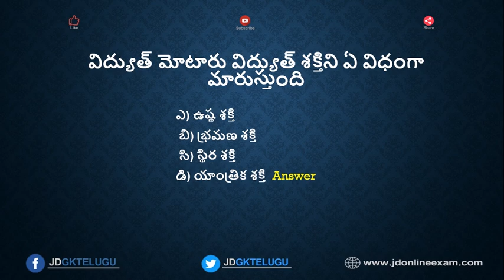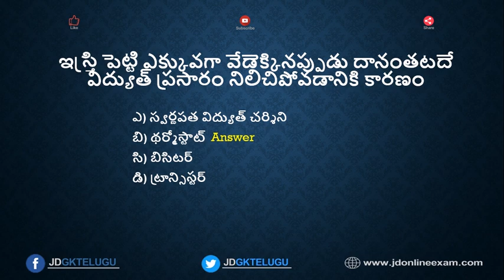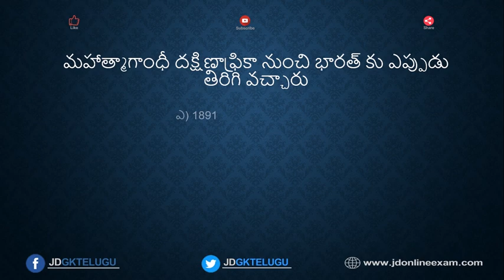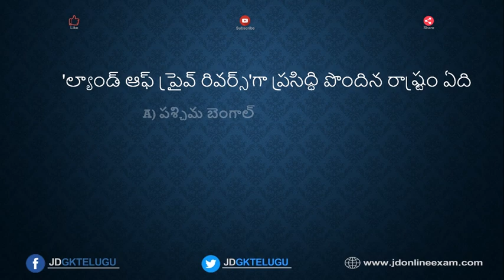RRB model paper Telugu 26 |RRB group d Telugu | Railway RRB Group d mock test - JD GK Telugu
JD GK Telugu ని  follow అవ్వండి Social Profiles లో

మరిన్ని RRB Group D/ RRB model paper telugu కోసం క్రింది లింక్ ను క్లిక్ చేయండి .

భారత దేశ – రాష్ట్రాల సమాచారం -state wise gk

కరెంట్ అఫైర్స్ -Current Affairs

If you want to practice more GK Questions and Answers in Telugu for RRB Group d, RRB NTPC, as well as DSc exams, click the following link

జనరల్ సైన్స్ - General Science

More General Science Questions for APPSC, TSPSC Exams visit the following playlist

భారత రాజకీయ వ్యవస్థ Polity

Indian Polity Questions and Answers in Telugu for All Competitive exams please visit following JD GK Telugu YouTube channel or else click on below link.

భారత భోగోళ శాస్త్రం - Indian Geography

Indian Geography Questions and Answers in Telugu for Railway Exams like RRB Group D, RRB NTPC, RRB JE exams, and other Competitive exams visit the following link.

ప్రపంచ భోగోళ శాస్త్రం -  World Geography

భారత దేశ – చరిత్ర  | Indian History

జనరల్ స్టడీస్  |  General Studies